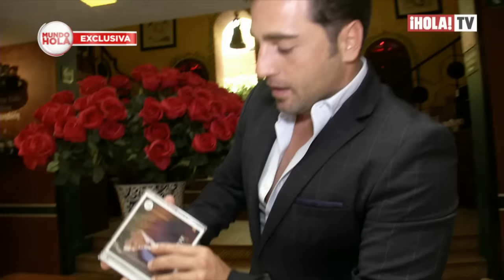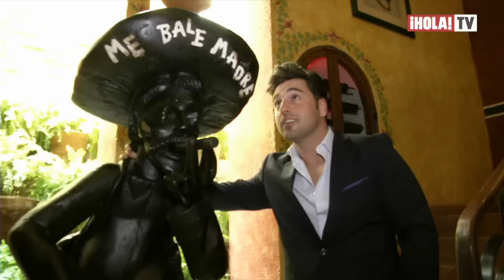Entrevista con David Bustamante acerca de su disco dedicado a México | Mundo HOLA